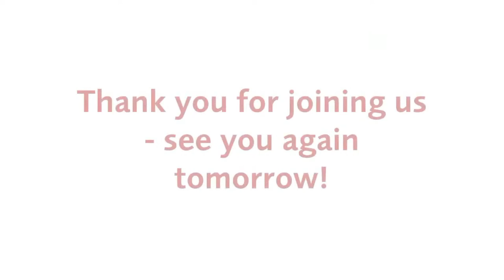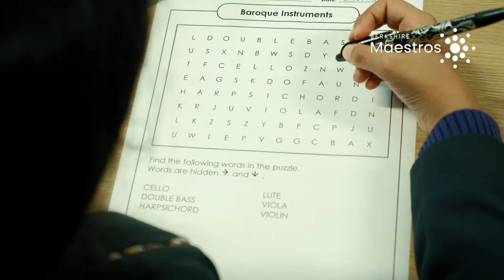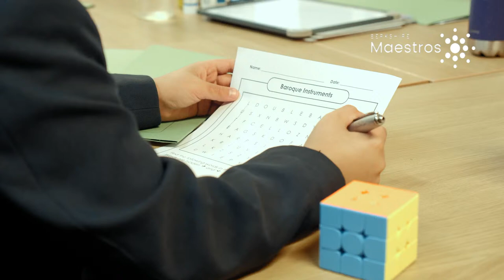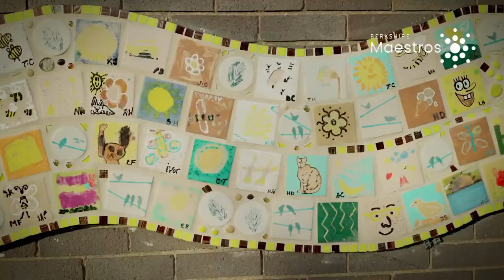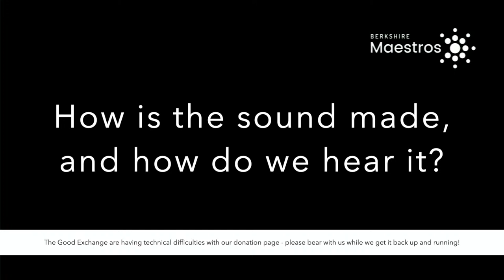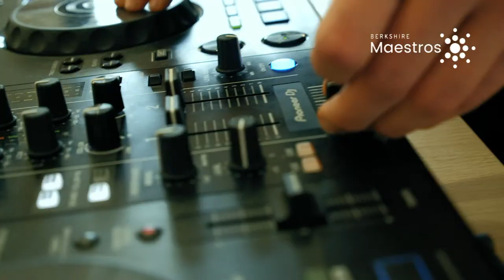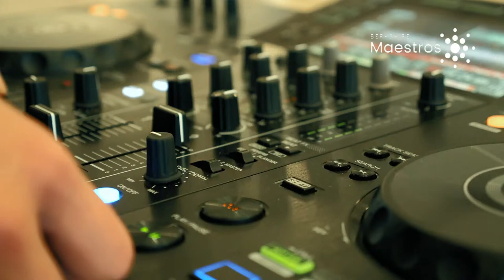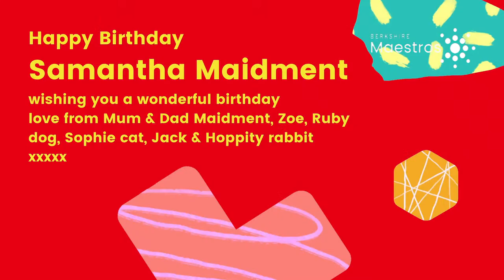Play Your Heart Out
11 hours of music, fun and entertainment. Raising funds to bring live music to schools in Berkshire.

Use the timestamps below to easily find what you're looking for!

0:23:04 - Primary Schools
1:21:35 - Live Staff Band
2:29:34 - Berkshire Maestros student solos
2:57:18 - Spurcroft Primary
3:04:12 - Culture Mix in Schools (Calcot Primary & The Willows)
3:06:05 - Culture Mix Live
3:52:08 - Berkshire Maestros student solos
4:22:10 - Soundstage Staff Live
4:52:58 - The Windsor Boys' School
5:05:35 - Berkshire Maestros student solos
6:13:03 - Youth Advisory Board Interview. Dawn Wren with Harriet Ranson
6:23:48 - Dawn Wren interviews Chris Boulton
6:30:45 - Live Staff Band
7:00:06 - Berkshire Maestros student solos
7:23:20 - Chair of Youth Advisory Board (Izzy), interviews Chair of Trustees (Adam)
7:29:32 - Happy Birthday 11th December 2020
7:30:15 - Berkshire Maestros student solos
7:49:16 - Berkshire Maestros student solos
8:00:20 - Farewell to Louise McGahon
8:09:10 - Bracknell and Wokingham Music Centre
8:42:30 - Farewell to Andy Smets and Newbury Music Centre Introduction
8:46:41 - Newbury Music Centre
9:17:00 - Windsor Music Centre
9:43:13 - Berkshire Maestros student solos
9:54:20 - Reading Music Centre
10:22:48 - Berkshire Youth Symphony Orchestra student solos
10:31:50 - County Ensembles
10:57:27 - Live Bagpipes
11:02:12 - World Cup of Musical Instruments Final Result
11:08:00 - Finale Song